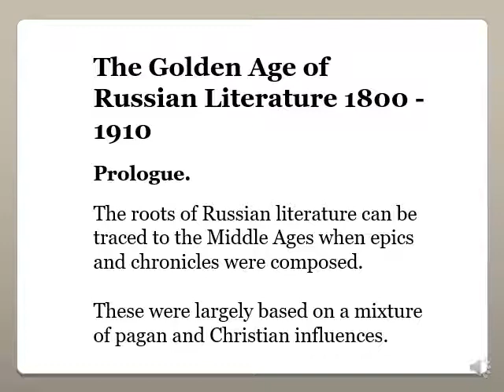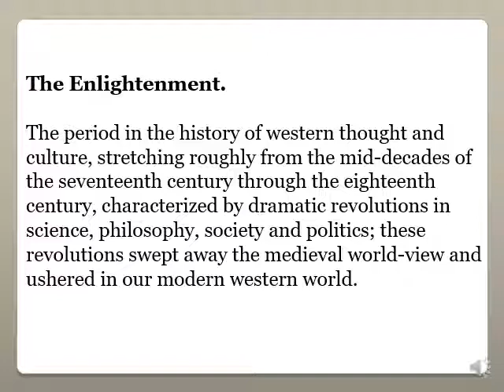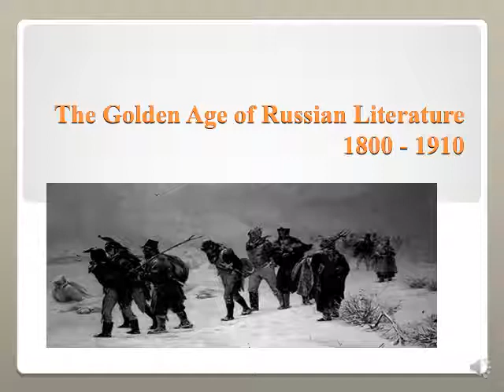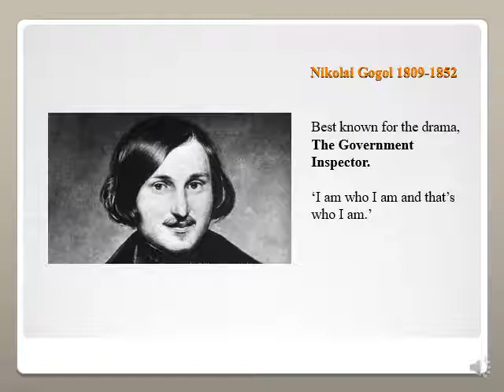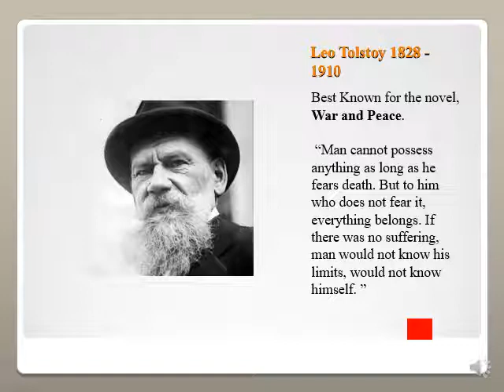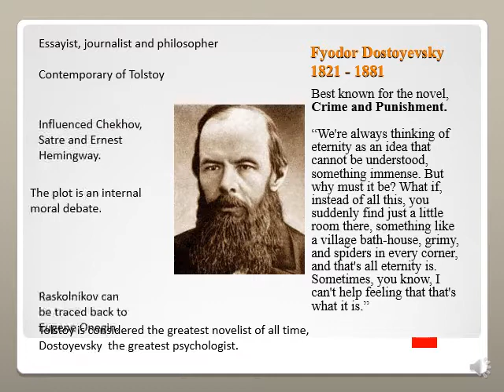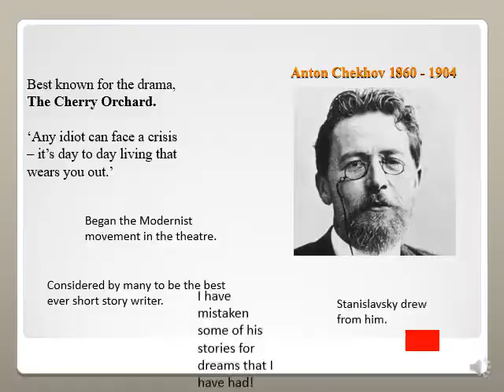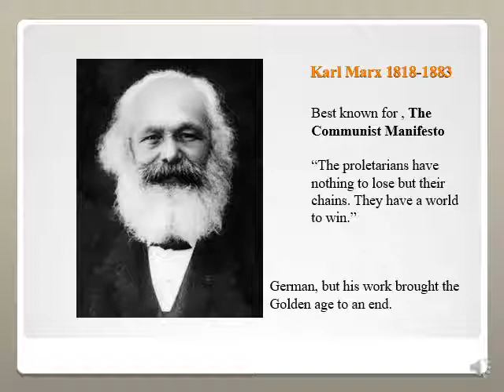A Brief History of Russian Literature.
Hello Year 11. Something a bit different today! I have converted my Russian literature seminar into a video format for you to have a look at. Those of who came to the seminar when you were in Year 10 will have see it before, but there is some new content. Go on, listen to it, increase your cultural capital! Mr Houghton.